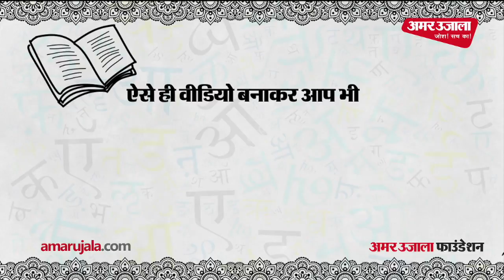हिंदीहैंहम: Etah के Dr.S. B.Tiwari ने पढ़ी हिंदी कविता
मातृभाषा के प्रति कृतज्ञता प्रकट करने के हिंदी हैं हम अभियान से आप भी जुड़ें...कहानी, कविता या खबर पढ़ते हुए हमें 30 सेकंड का वीडियो 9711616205 पर भेजें...अधिक जानकारी के लिए लॉग ऑन करें